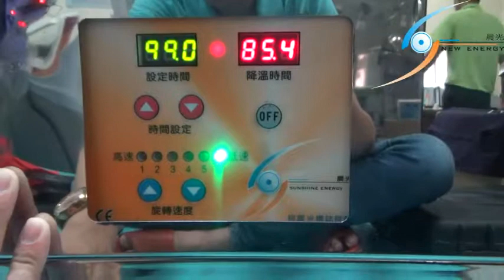晨光冷卻機 - 旋轉控制器操作說明